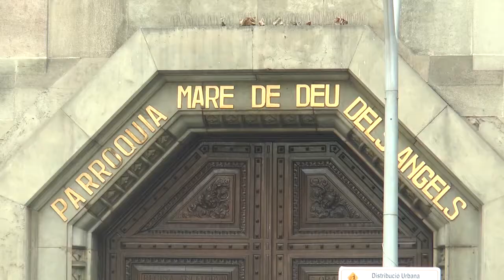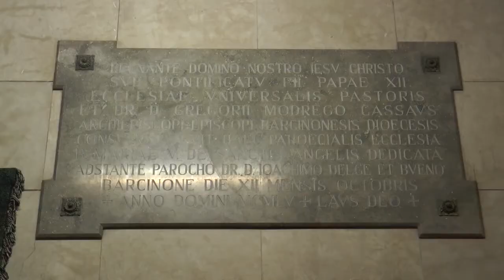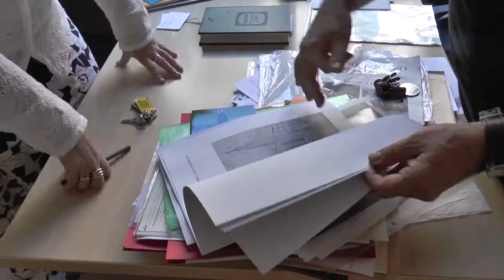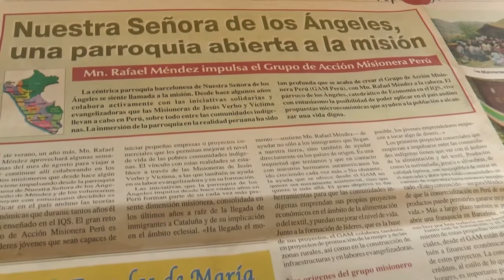Parròquia de la Mare de Déu Àngels